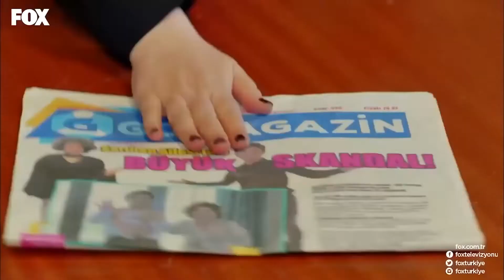Trouble Comes With Warning - No. 309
Trouble Comes With Warning - EROL'S SAD END

PRODUCTION: GOLD FİLM
PRODUCTOR: ŞENAY ABACI TURGUT
DIRECTOR: HASAN TOLGA PULAT
SCENARIO: ASLI ZENGİN- BANU ZENGİN
MUSICIANS: VOLKAN AKMEHMET- İNANÇ ŞANVER
JENERIC SONG: BURAY
LINE PRODUCER: AYNUR BAŞGÖK
GENRE: ROMANTIC COMEDY